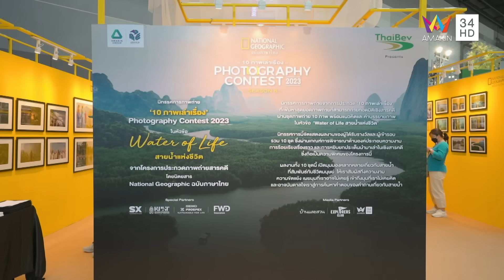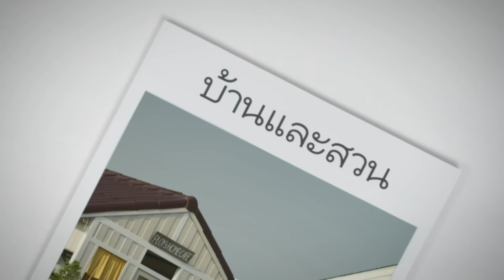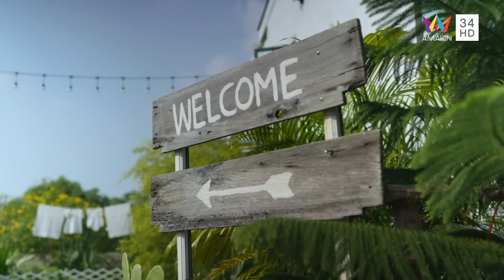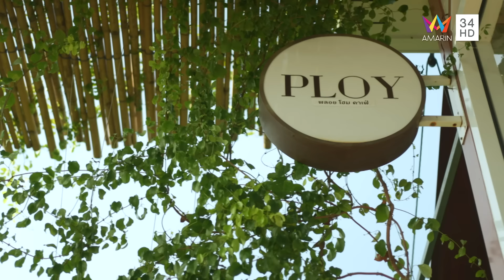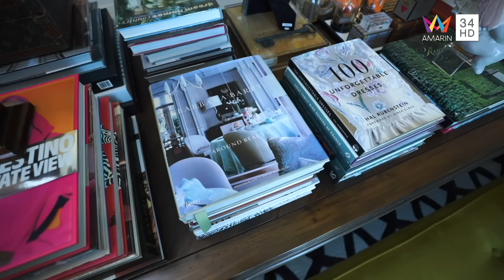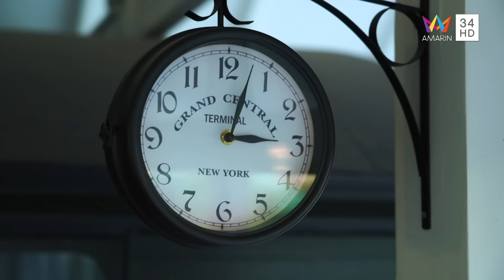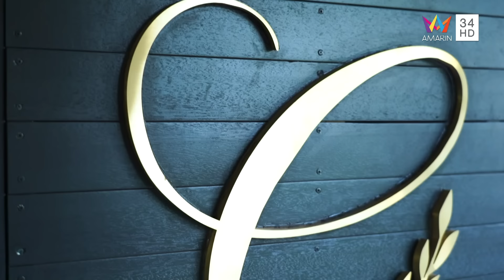บ้านและสวน | วันที่ 7 กรกฏาคม 2567 | EP.27